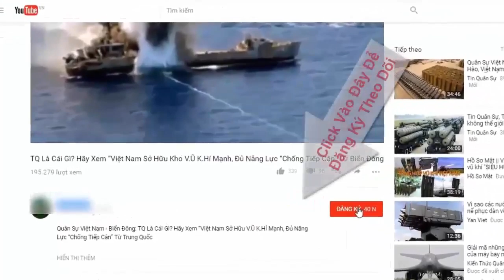Những hình ảnh hiếm về thời trực thăng Mi-8/17 Việt Nam bay... vận tải du lịch | Tin Quân Sự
Sau khi chiến tranh kết thúc, các trực thăng Mi-8/17 của Việt Nam từng được tổ chức nhiều chuyến bay lên Sa Pa hay ra Hạ Long để đón khách du lịch, tham gia tìm kiếm cứu nạn.